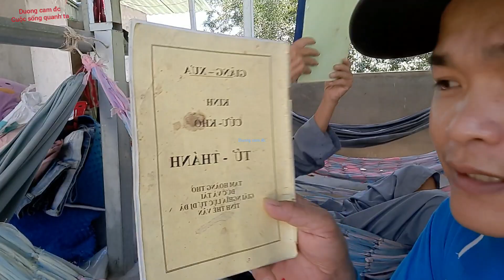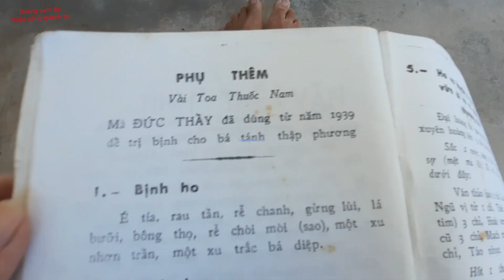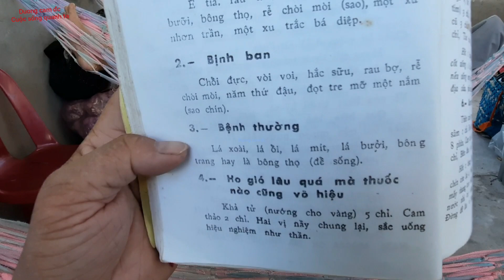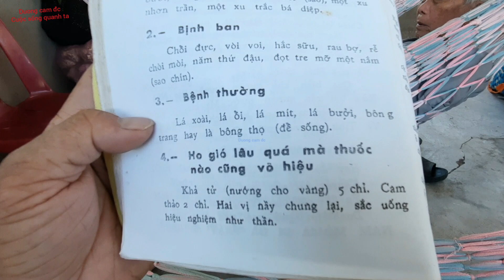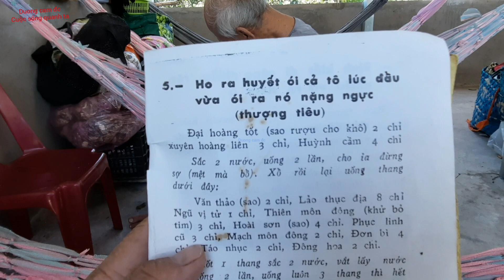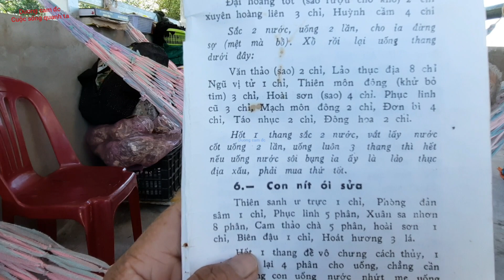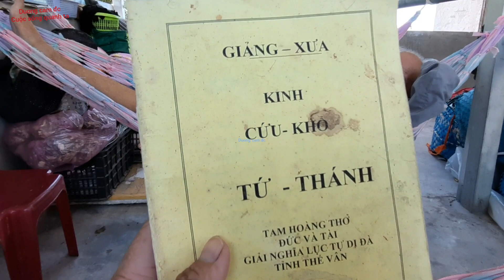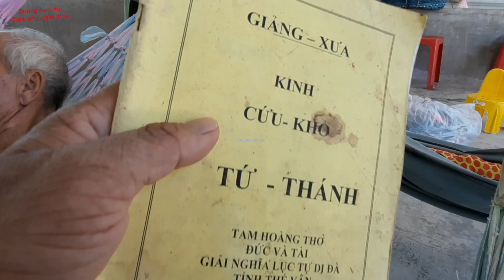Bác 2 cư sĩ : trao tặng PHÁP BẢO quý hiếm cho Duong cam đc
Kính chào quý ông bà cô chú anh chị các bạn kính chúc quý vị Xem video vui vẻ trong video có gì sai sót kính mong quý vị bỏ qua dùm Cảm ơn thật nhiều